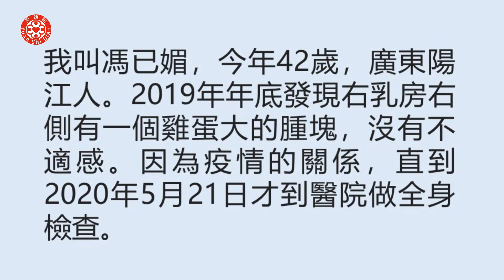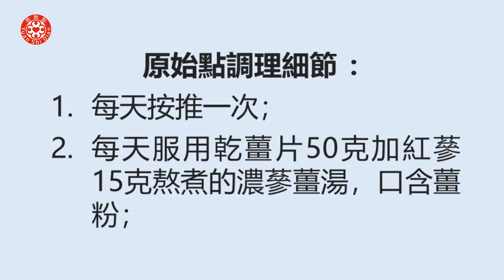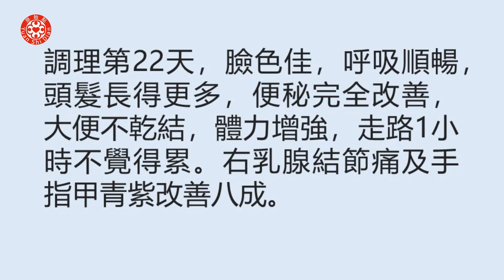乳腺惡性腫瘤切除後身體多處不適案例